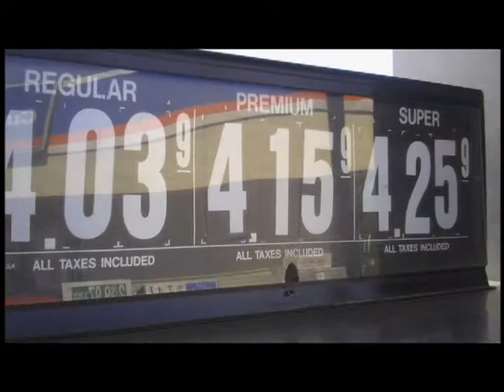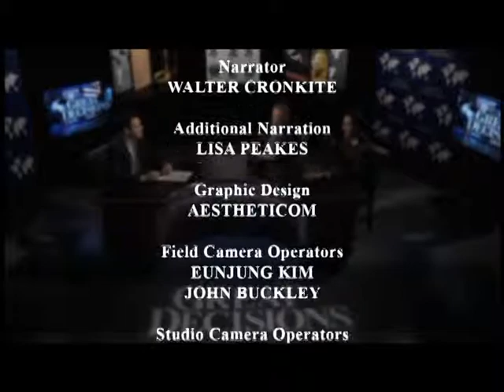Great Decisions: The New Energy Economy